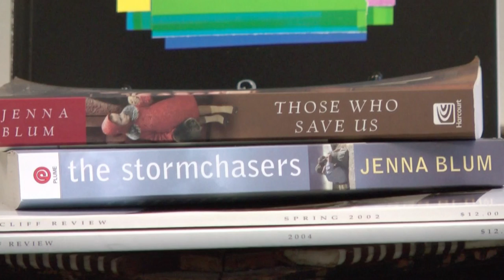Author Jenna Blum on "The Briar Cliff Review"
Author Jenna Blum talks about one of her early works, "Those Who Save Us," a short story, published in the Briar Cliff Review, which set the tone for her bestselling novel by the same title. The Briar Cliff Review is a nationally renowned literary magazine, published annually, that showcases fiction, poetry, creative nonfiction, reviews, and art from emerging writers and artists.